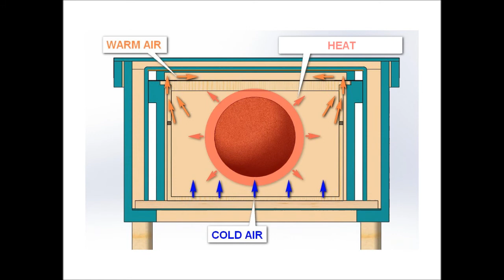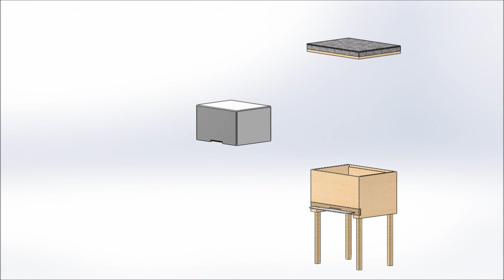011 Ventilation with heat recovery